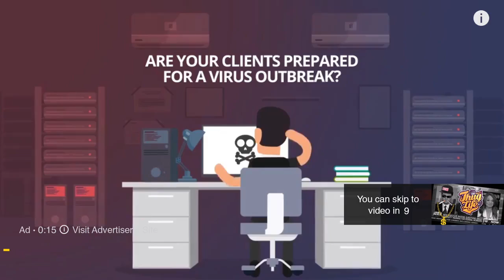Ben Shapiro Thug Life University